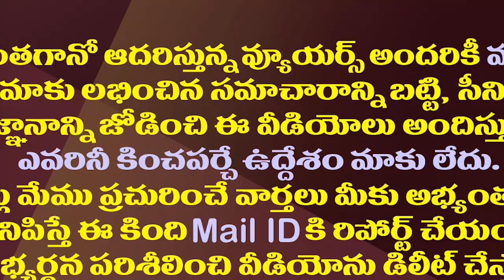టీడీపీకి పేరు చెప్పుకునే ధైర్యం కూడా లేదా?| Why TDP Keep The uthor And Printer Of That Book In Dark?